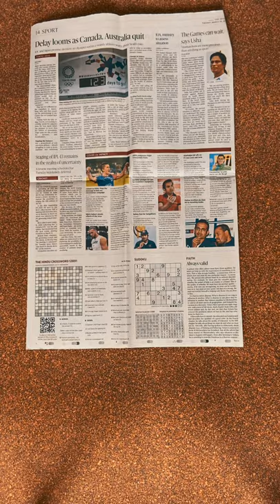Make Bin Liner Easily At Home!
DIY Newspaper Bin Liner(Easy To Make)
(This is a bin liner that will fit into a small waste bin only)

I feel this is an amazing liner that can be even used as a waste bin inside our cars or inside our own bags, to collect the random waste we may produce on the go.

It took me 2 minutes to make and requires just one double-page sheet of newspaper.

Make them your personal waste bin so that no more littering happens when you’re outside.

REUSE. As always.

Instead of buying a whole new bin for your car, place this at a corner and keep collecting your waste throughout your journey.

Make sure to have it inside your bag especially while travelling.

Try it out and let me know how it turned out for you!